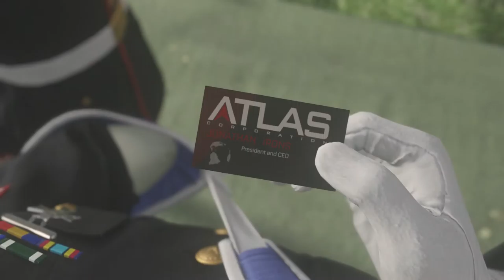Call Of Duty ADVANCE WARFARE #2 ATLAS (Español/1080p)